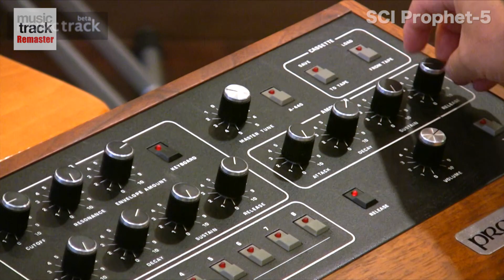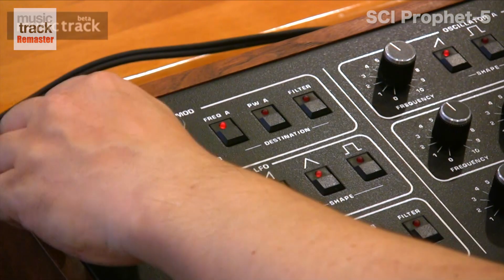SCI Prophet-5 Rev.3 Demo & Review [Remaster]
（This blog is Japanese only.)

初期に投稿したYoutubeビデオは仕様上、解像度が低く、見づらかったことから、過去の映像を高解像度にリマスターしたバージョンで再度、お届けします。
Youtube videos posted earlier will have low resolution and are difficult to see due to site specifications, so we will deliver past videos in a version remastered to high resolution.

English sub-titles is available.